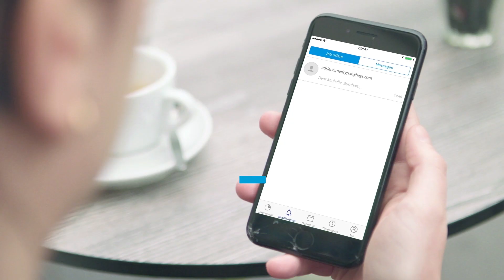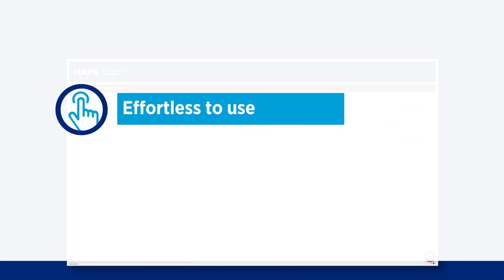The Hays Hub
The Hays Hub. The fast and secure way to manage your temp workers.